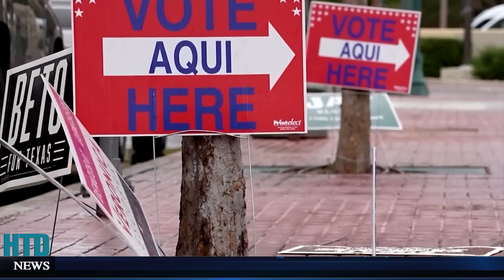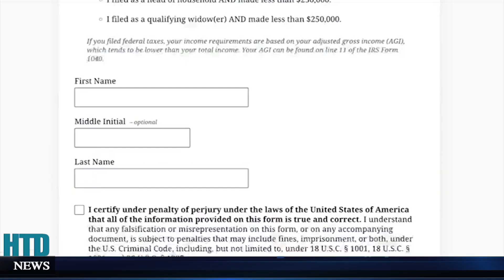ĐIỀU GÌ SẼ XẢY RA? NẾU CỘNG HÒA THẮNG TRONG CUỘC BẦU CỬ GIỮA KỲ CỦA MỸ?